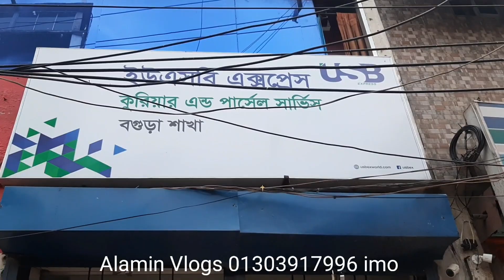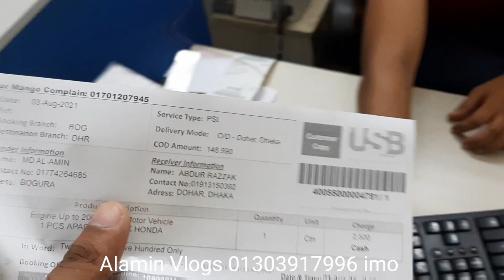চলে গেল ঢাকা দোহার। কত টাকায় Apache RTR 160cc 4v X connect বাইক বিক্রি করলাম জানুন। Alamin Vlogs